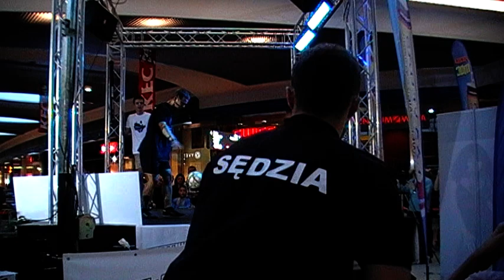Final Skóra vs Mikołaj | Turniej Freestyle Football w Port Łódź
Festiwal Siły Sprawności i Urody    FSSIU
Winner: Skóra